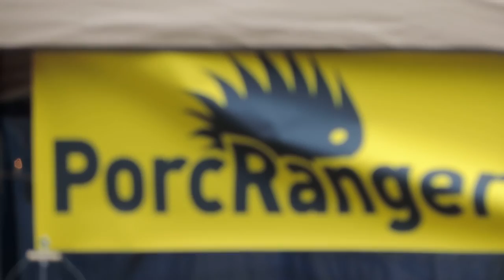2015 06 27 Summary of the Canada Expedition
The PorcFest XII Canada Expedition re-groups to analyse the successes and failures of the voyage taken earlier that week.